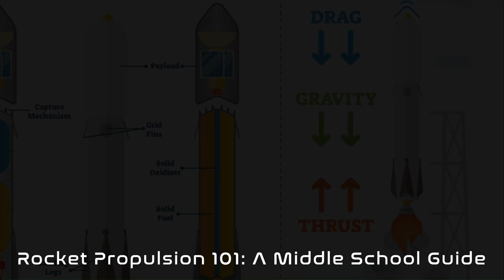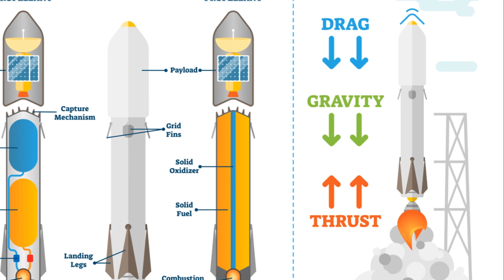STEM to the STARS - Rocket Propulsion 101 - A Middle School Guide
Additional lesson information and assessments can be found expert content - STEM to the STARS.